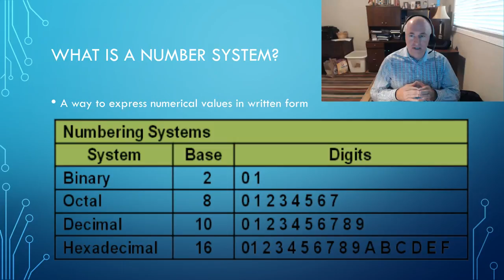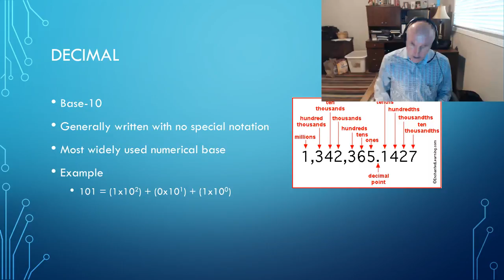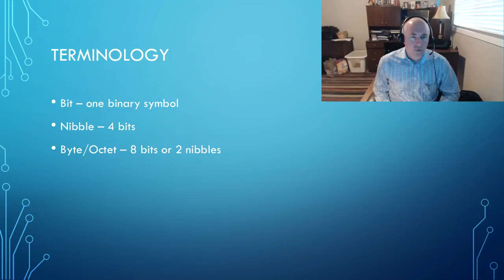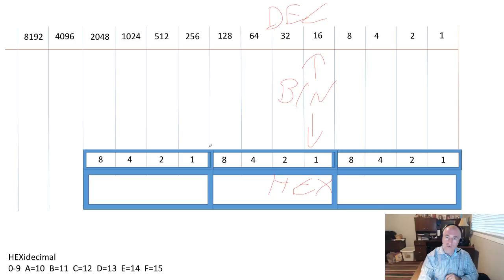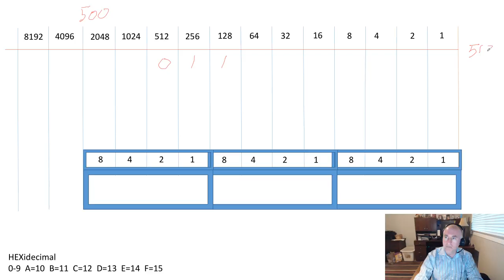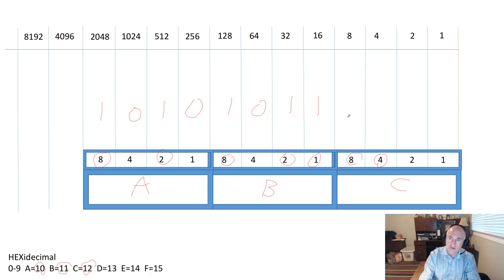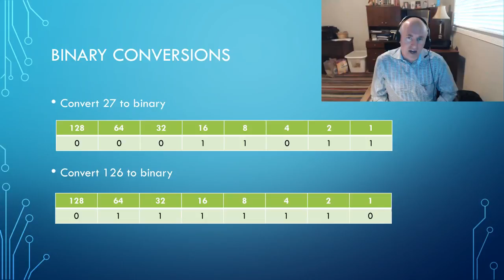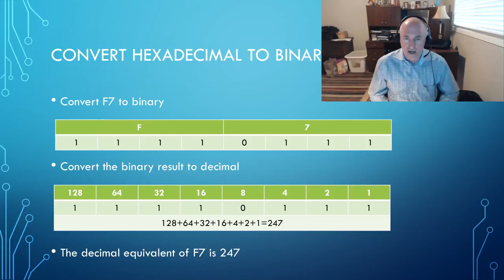NTEC 103 Module 1 Lecture Video - Number Systems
The 1st in the IP Subnetting lecture series for the NTEC 103 IP Subnetting course at Clark College. In this lecture Professor Dwight Hughes discusses number systems: hexadecimal, binary, and decimal.  Topics include concept of place value, dual roles for the zero symbol, and how to convert from one number system to another.